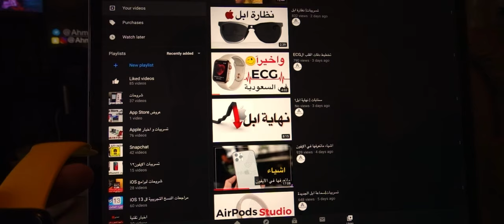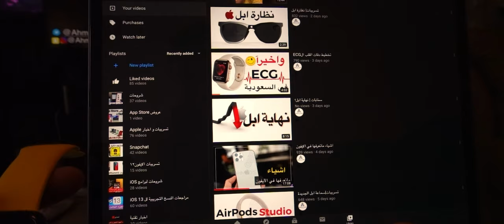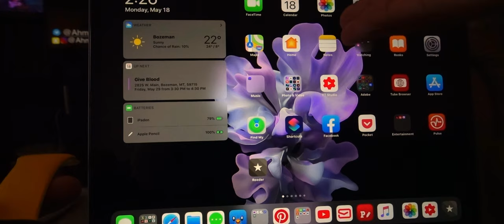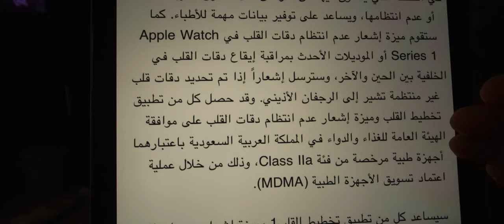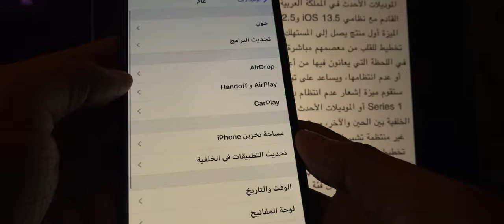طريقة تفعيل ال ECG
لدعم القناة

للحوالات الدوليه الآيبان
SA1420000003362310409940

رابط فيديو الخلفيات
ـ
قروب خلفيات للايباد
ـــــــــــــــــــــــــــ

انستغرام Instagram